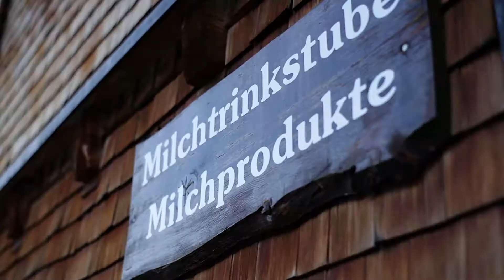Fam. Margreitter mit Alpwirtschaft im Nenzinger Himmel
Fam. Margreitter aus Braz mit der Alpe Gamperdona im Nenzinger Himmel. "Mein Ländle" zeigt unsere Milchlieferanten authentisch und ehrlich ...